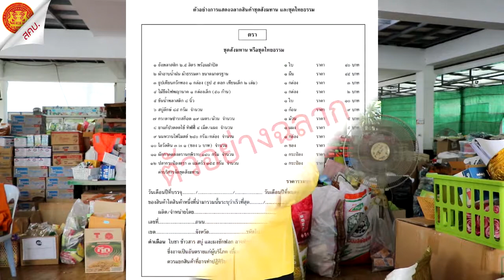สคบ. ลงพื้นที่ตรวจสอบชุดสังฆทานและชุดไทยธรรมวัดดังย่านพระรามเก้า